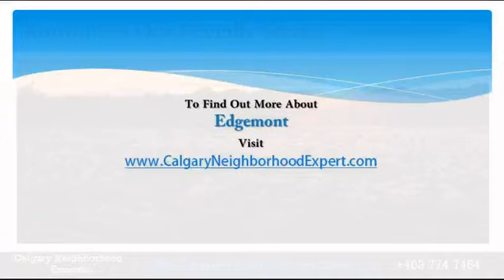Edgemont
The northwest community of Edgemont is Calgary's largest community with over 17000 residents.  It is located north of Dalhousie and bordered by John Laurie Boulevard in the south, Sarcee Trail in the west, Country Hills in the north and Shaganappi in the east.  The community is largely a northwest extension of Nose Hill.  It is edged by steep escarpments at the southeast end of the community.  Due to its elevation, Edgemont is exposed to more wind than the surrounding communities, but this elevation also provides exceptional views of Calgary and the mountains.  Edgemont offers many recreational opportunities to residents including tennis courts, skating rinks, playgrounds, pathways and numerous ravines.  There are both public and separate schools in the community.
The community association shares space with Edgemont Elementary school, allowing it to have access to the gym in the evenings.  The community center also contains a fireplace, hardwood floors popular for yoga and dance, a commercial kitchen and a preschool.  Some of the programs facilitated by the community association are the Edgemont soccer association, softball, basketball, grassroots hockey, yoga, seniors power walking, tutoring, and before and after school programs.  Scouts, Guides, Toastmasters, Kung Fu, gymnastics, and a teen drop in program also make use of the center.  This program offers games, sports, crafts, music, creative writing, drama, day camps, babysitter training, and bug science courses.